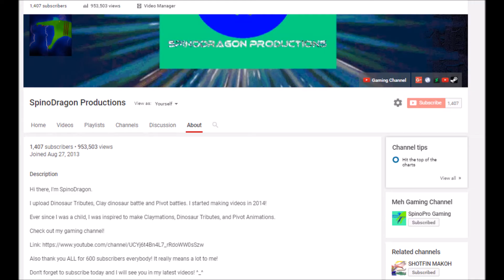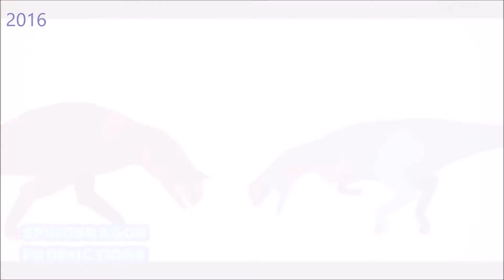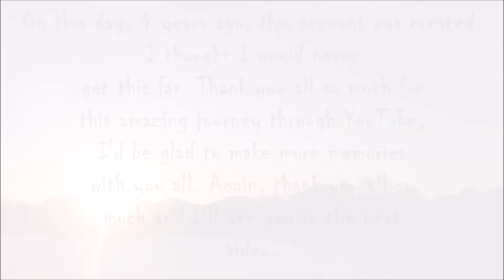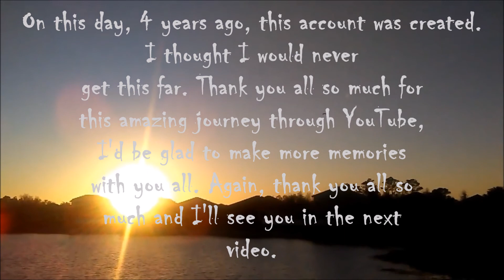Channel Recap Tribute Special - 4 years of SpinoDragon Productions (2013 - 2017)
THANK YOU ALL for the wonderful journey, I'll surely be happy if we all created more wonderful memories. I really do appreciate it a lot.

Song: "Preliator" by Globus

THIS IS MAJOR COPYRIGHT TO THE CREATORS OF THESE SHOWS, MOVIES, ETC.